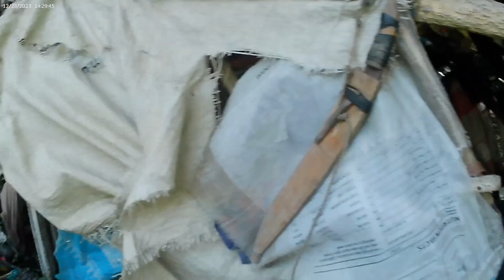BAHAY NA TUMAGILID PAMILYA NAKAKAAWA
Hi my name is Benjie Cabatingan Belmoro I'm looking for people who have a harder time in life than me so I can share my little help with them as a charity vlogger. Any help that followers want to convey in each of my video content will surely reach the people who deserve to be helped.